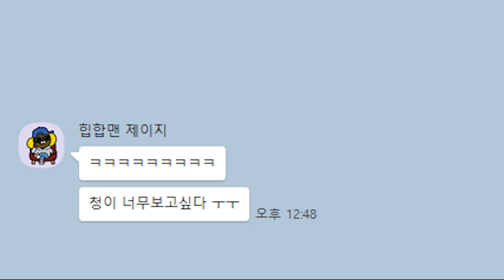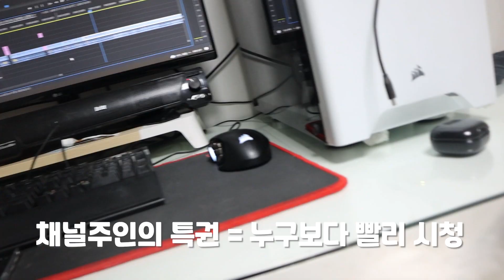사모예드와 산다, 주인친구 목소리만 좋아하는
우리집엔 이런 사모예드가 있어요. 어떤 사모예드냐면 말이죠.
주인목소리보다 주인 친구 목소리를 더 좋아하는 사모예드요.

*김청청 사모예드  2019년 11월 11일생 여아